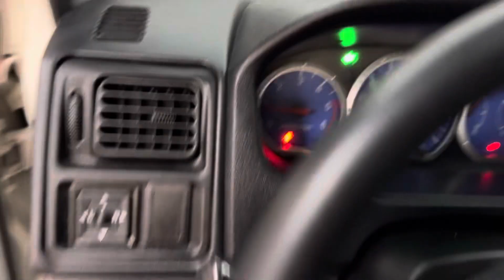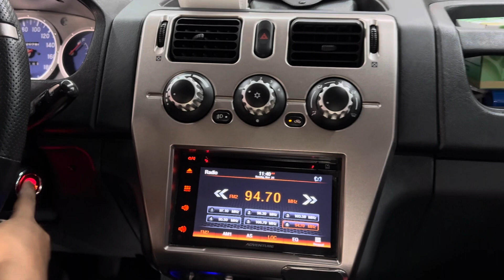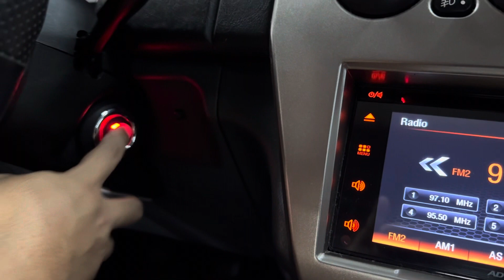Remote start your Mitsubishi adventure!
VERSION 2.0
➡️ Advance Push start button system, remote engine start and an ALARM SYSTEM with free mobile application control

📤TRUNK RELEASE: 1,000
📱ALLOY CASE: 1,000
🔊OEM CHIME: 2,500
⌚️SMART WATCH: 5,000

Inclusions:
✔️Mobile application control (IOS/ANDROID)
✔️2 keyfobs/remotes
✔️Anti-theft function
✔️Alarm system
✔️Ignition start delay (FOR DIESEL CARS/OPTIONAL)
✔️Car finder
✔️Silent mode

☑️EXPERIENCED ELECTRICIANS
☑️PRODUCT KNOWLEDGE
☑️INSTALLED OUR SYSTEMS IN MANY AND DIFFERENT CARS ALREADY
☑️FREE COFFEE
☑️FREE WIFI
☑️FREE BACK TO ZERO FUMIGATION
☑️AFTER SALES

NOTE: Please bring an spare key as we need one especially sa mga may chip ang susi as we need it in order to bypass your car system.

NOTE: This system is not applicable for cars na meron ng PUSH START SYSTEM FROM CASA. This is only applicable for cars na WALA PA.

NOTE: The process of installation is reversible. Anytime, you can have your old/stock system back and we’ll show you how during the installation.